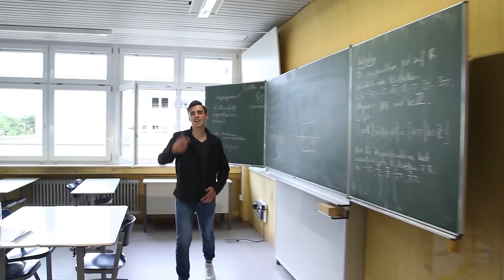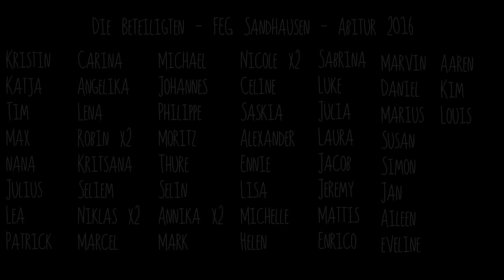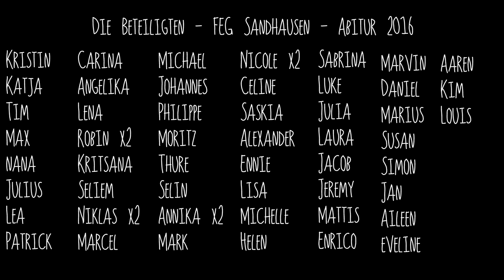One Take School Mashup - FEG Sandhausen - Abitur 2016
Our final school project with almost every student. ONE TAKE VIDEO. Lip Dub.